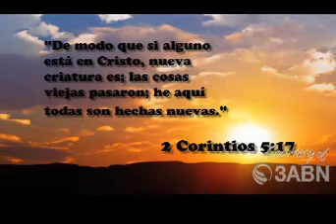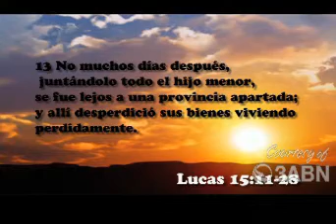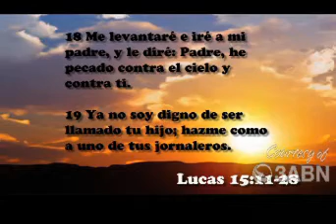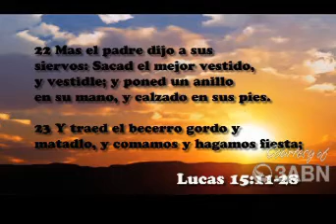Serie Renacer en Jesús - 4. Condenación Y Restauración - Pastor Henry Beltrán, 3abn latino